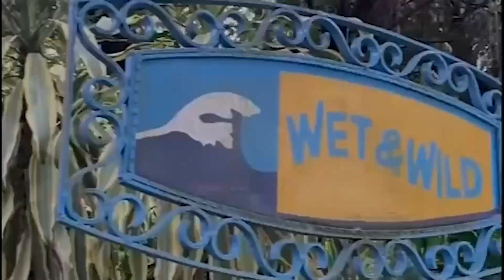'अवैध' सब्जी आयात : मर्कामा बिजनबारीका कृषकहरू